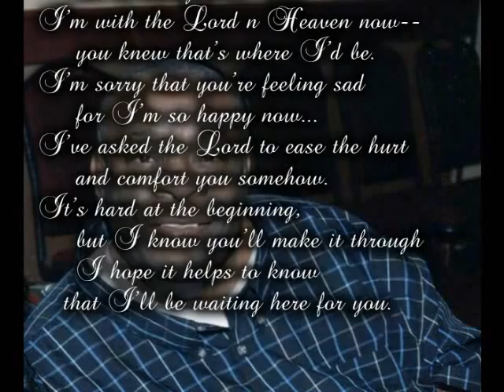James Roy Spencer: A Pictorial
A pictorial remembrance of James Roy Spencer and his family. Rest in peace, James.